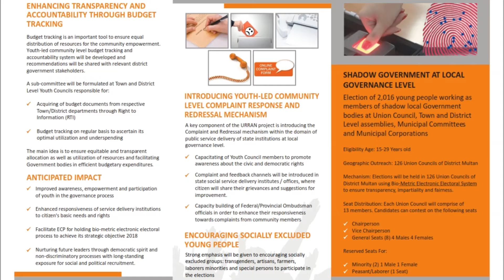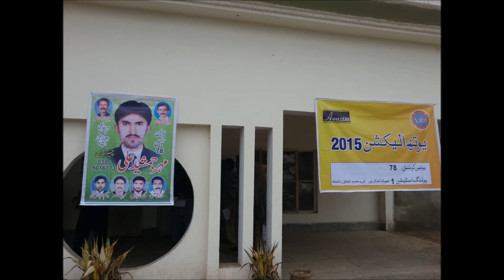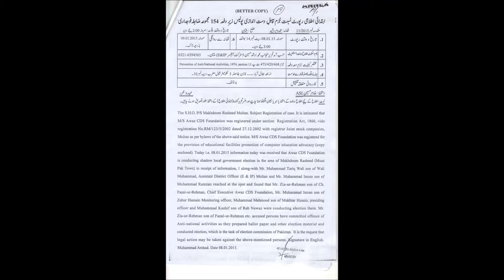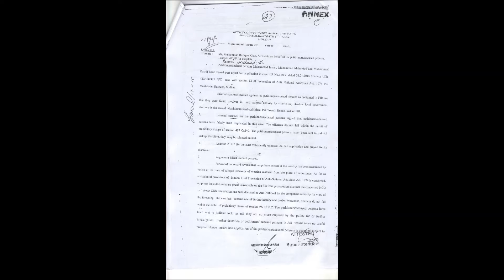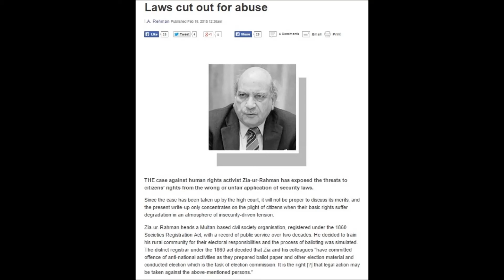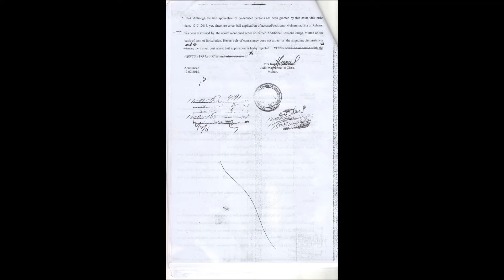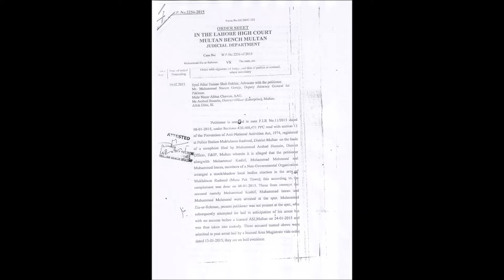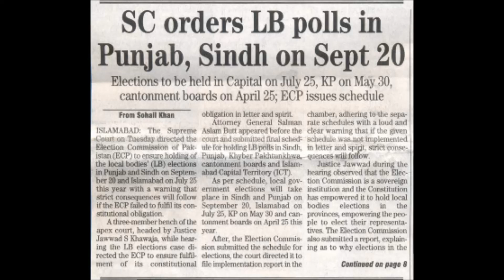Struggle for Democracy & Human Rights in Pakistan